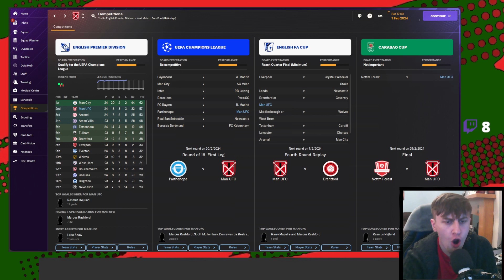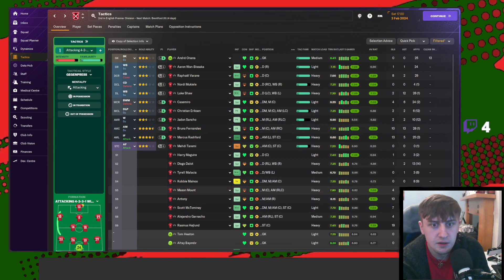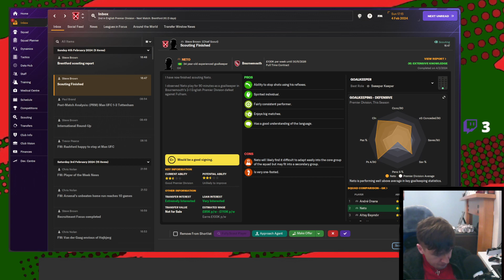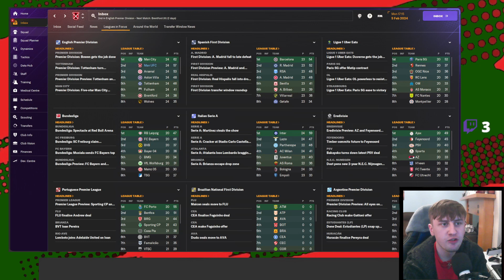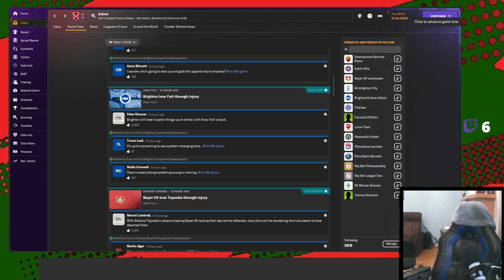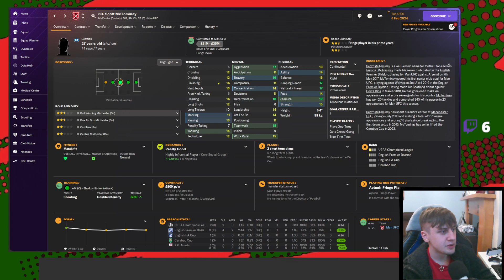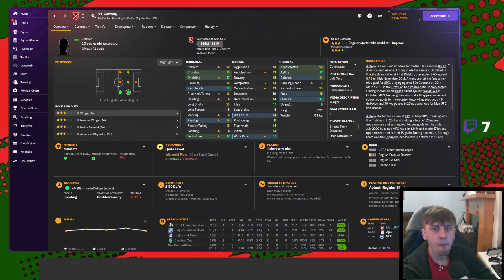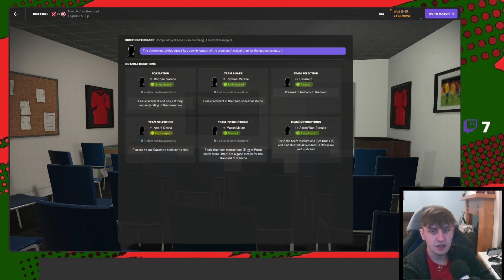WHAT TO DO WITH CASEMIRO? (ep12)